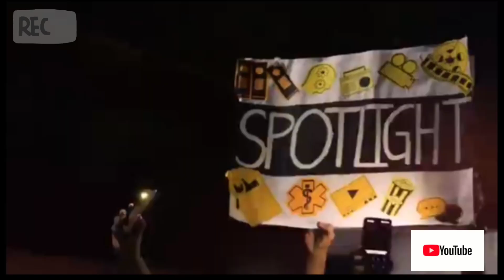Pre-Gravita's at VIT Vellore Campus| Technical Fest 2022 |VIT University Vellore | Gravitas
Pre-Gravita's at VIT Vellore Campus| Technical Fest 2022 |VIT University Vellore
JEE exam updates from NTA official ✅| JEE exam 2023

JEE exam registration Date | JEE exam 2023| Study Hard Don't be Panic..!

JEE 2023 registration date confirmed 100%

JEE 2023 registration date confirmed 100% | JEE Exam 2023 Dates| Important update

chapters
00:00- Introduction
00:37-  Gravitas

Description:

JEE Mains 2023 Registration Date

jee mains 2023 registration date jee main 2023 exam date

jee 2023, jee 2023 expected date jee main 2023 registration date

jee mains 2023 date jee exam date 2023

ise mein form fill up 2022

1.you can get information regarding JEE
2. JEE maine

Claim - The information provided in the video is purely based on my research and personal thoughts. To believe it or not is totally up to you.